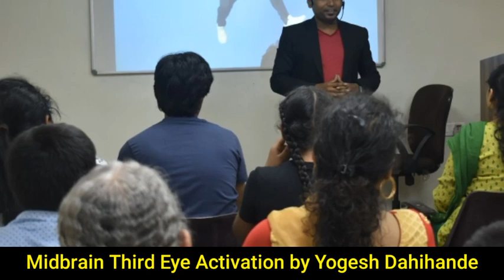Midbrain-Third Eye Activation Program Successfully Going On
BENEFITS’
1- Life Long Eye
2 - 5 Sense Activation
3- Increase Memory
4- Increase Concentration
5- Increase Confidence

Yoga World